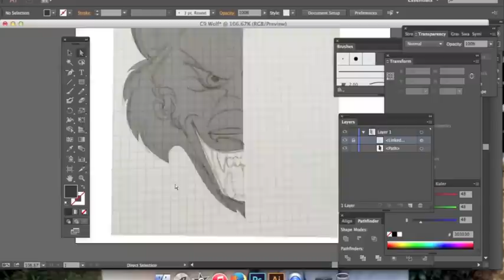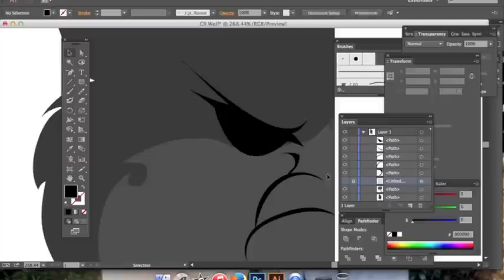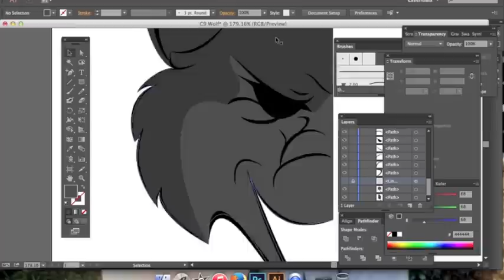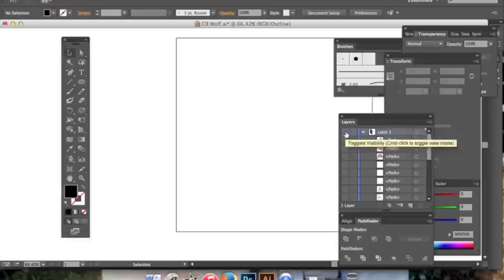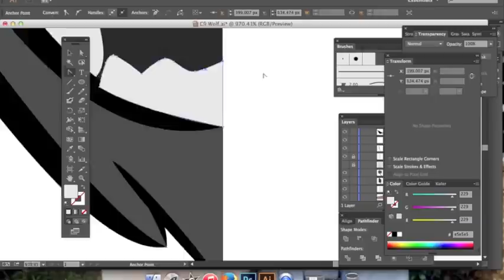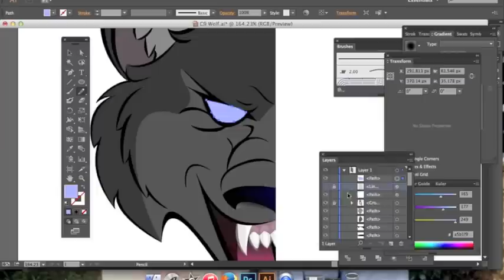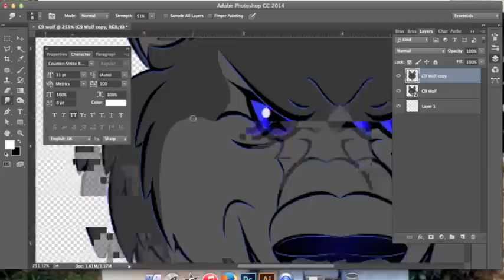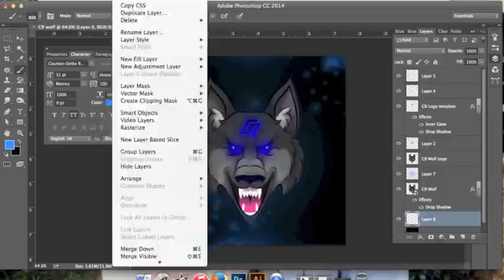Code 9 Wolf Speed Art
Speed Art Done for @Code9Sniping

Follow Code 9 on twitter:  @Code9Sniping
Follow Code 9 on Instagram: @Code9Sniping

Thanks!